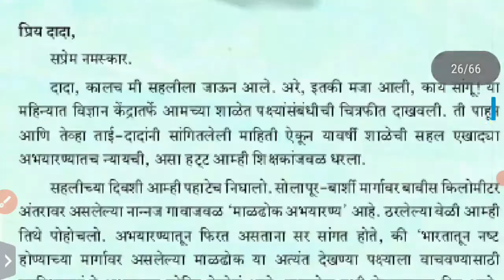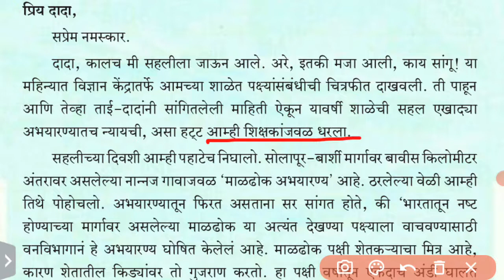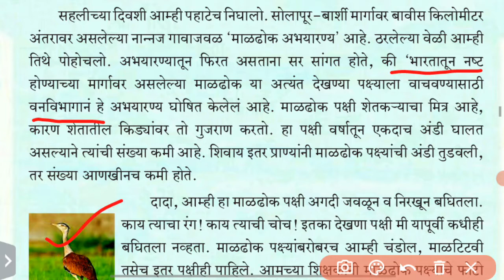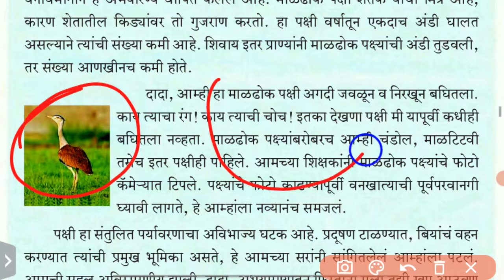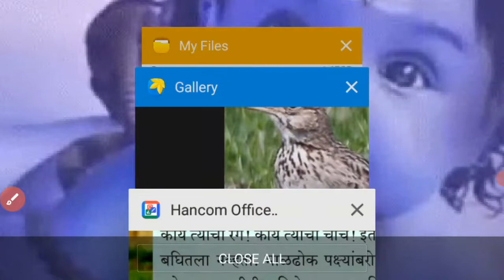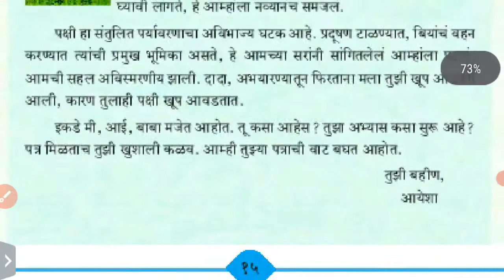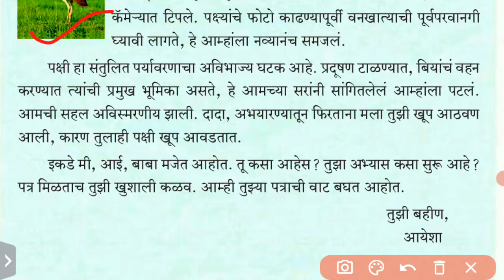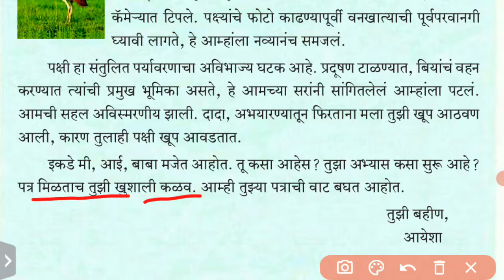कक्षा 7 | मराठी | पाठ 5 | दादास पत्र | Explanation in Hindi.Class 7. Marathi. Lesson 5. Dadas Patra